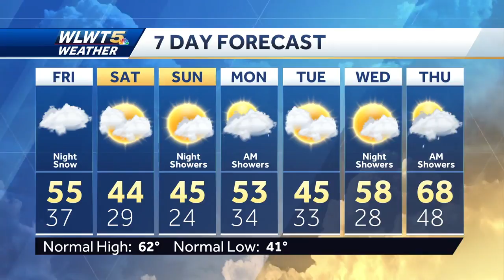Weekend Storm Skirts South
Accumulating snow will likely remain south of the Ohio River.